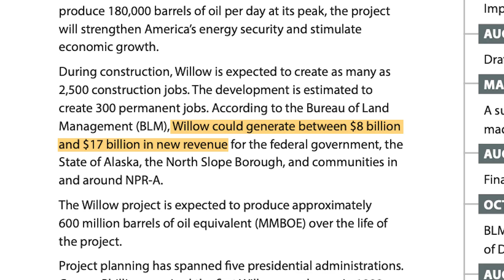The Willow Project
Aired on APN 2022-23 Show 23
Story Producers: Rocco Feliciano & Sandra Aw

apachenews.ausd.net